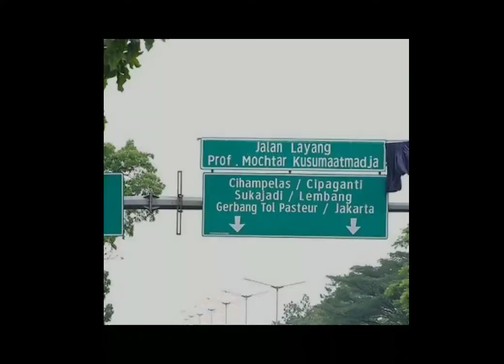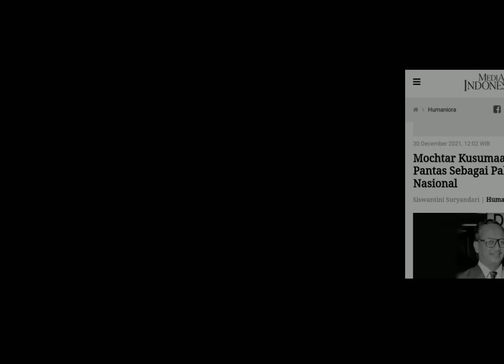Peran Mochtar Kusumaatmadja dalam Kedaulatan Wilayah Laut Indonesia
[ Tugas Sejarah Visual ]
Dosen Pengampu :
Prof. Dr. Reiza D. Dienaputra, M.Hum
Dr. N. Kartika, M.Hum
Iman Rahman W Kusuma

Nama :
Shafiya Niankirana Prasetiadi

Platform :
Inshot